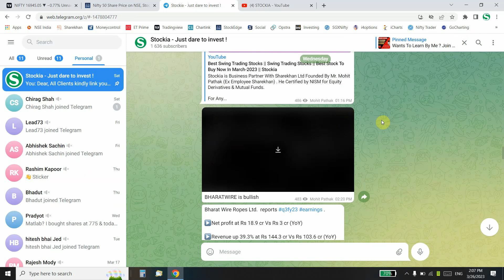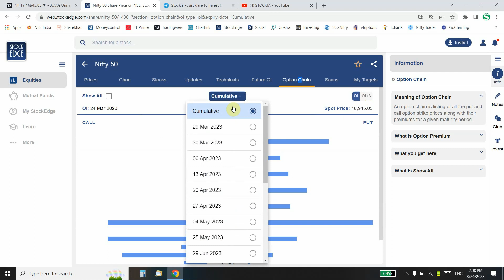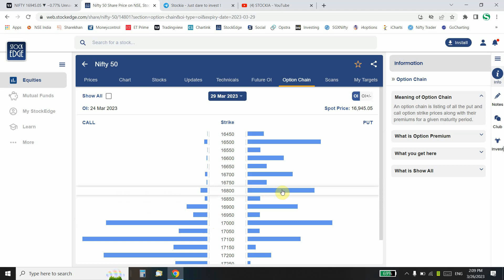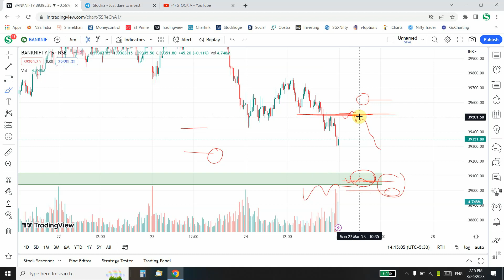Nifty Prediction Tomorrow Bank Nifty Prediction Tomorrow || Nifty Trading Plan Tomorrow By Stockia